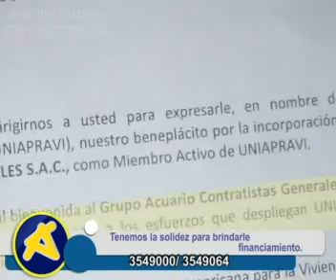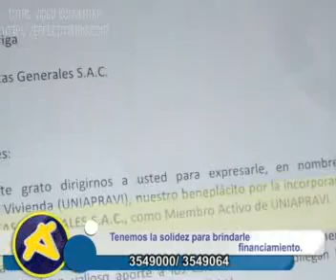Torres 266 I okok